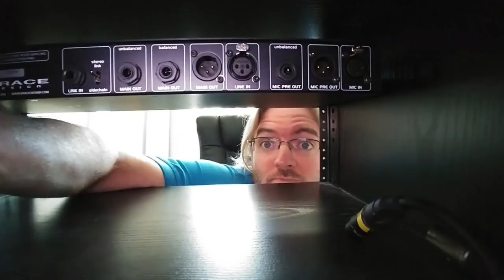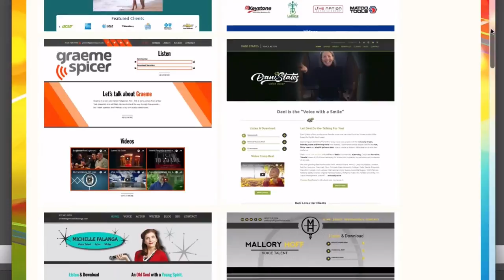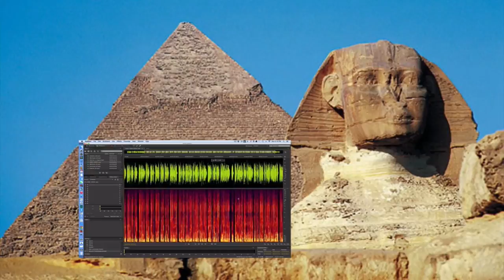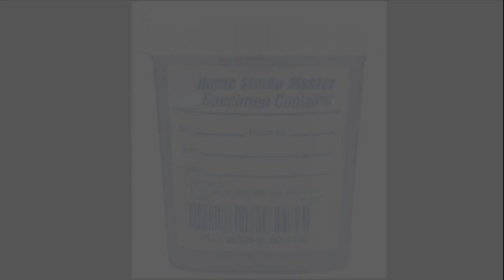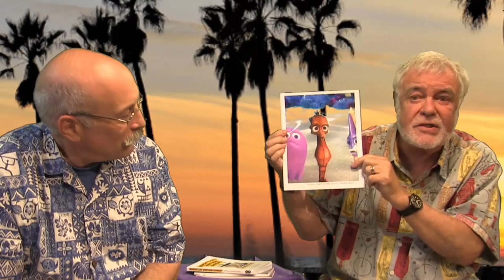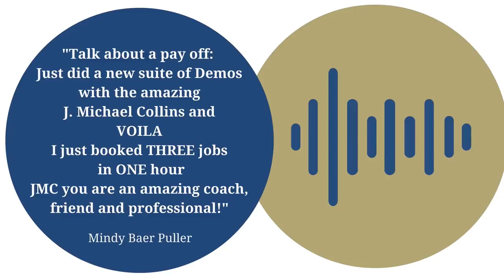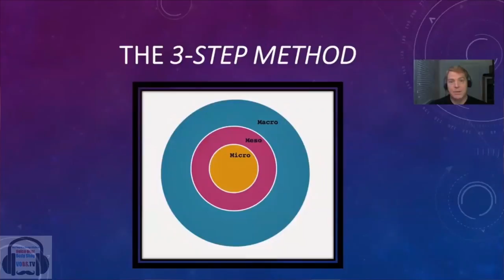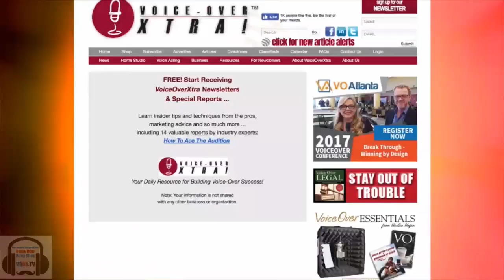VOBS - Voice Over Body Shop - Phil Proctor - Episode 126 June 18, 2018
Voice Over Body Shop - VOBS! - is pleased as punch to welcome back voice actor, actor actor, director, producer, writer, and hilarious fella Phil Proctor! If you missed Phil Proctor on VOBS a few months back, you missed a treasure trove of hilarious stories about his acting and voice acting career. So funny in fact, we asked him back for more.

Phil was a part of of the legendary Firesign Theater which still has a cult following from their avant garde collection of comedy albums in the 1970s. Phil also talks about some of the legends he's worked with and been close to, such as Harry Anderson--who supplies one of the best VO quotes ever in this episode.

Knowing how Producers and Directors want to see auditions that show our unique takes on copy, we’ll talk about how to be spontaneous and have more fun in our voicing careers.

Dan and George will also answer answer your home voice over studio questions sent to: and share the latest in VO tech! We'll also get the Voice Over Xtra/VOBS News much more!

Our Monday night webcast that creates VO community togetherness! We’re VOBS!

Voice Over Body Shop, or VOBS, is one of the voiceover industry’s most loved “how to do voice over” shows and the go-to VO resource for voice actors everywhere. From their Los Angeles studio, hosts George Whittam and Dan Lenard talk voice over tech, training, recording, and business. Learn from the best voiceover narrators; voice actors from your favorite cartoons, animation, and television shows; and the biggest names in promo, TV shows, m

Vo2Gogo
Vo2Gogo.com

VOICEACTORWEBSITES.com